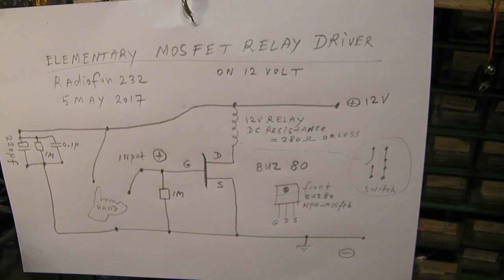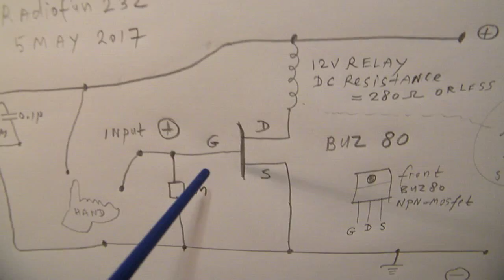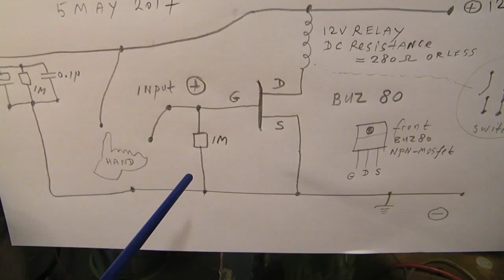Elementary N-MOSFET relay or transformer driver on 12 Volt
The basics from circuits where a MOSFET is used to drive a relay, coils, transformers, etc.

The MOSFET is an ideal switch, though a small problem could be that the impedance on the gate is high. That means that MOSFETS can easily be damaged when the calculations on their max and min input voltage are not made right.

And some MOSFETS have a standard gate capacitance from 4000 pF (=4N) up to ground. Anyway: the MOSFET is an ideal switch in hobby and professional applications.

You can (instead of a relay) use a 50 Hertz or 60 Hertz reversed power supply transformer (low resistance winding as primary, high resistance winding -say normally 110 V AC or 230 V AC- as secundary to make a kind of inverter. Drive the MOSFET with a 50 Hertz or 60 Hertz sinewave or (sometimes) a squarewave via a cap. from (say) 0,47 uF or 1 uF non polar.

Not (!) advised for sensitive electronic equipment (!) on 110 V or 230 V at 50 Hz or 60 Hz because of the enormous voltage peaks that can occur on the output secundary coil (damage!). Only usable for e.g. a 110 V or 230 V lamp that does not suffer from maltreatment. And: be very careful. 110 V or 230 V or these voltage peaks can easily be lethal (!).